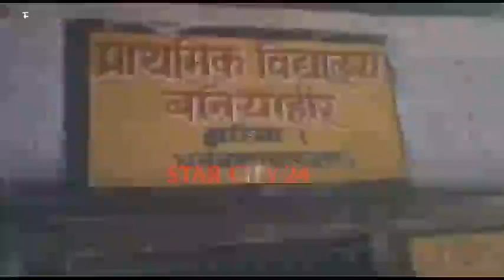मानवता के साथ-साथ मां की ममता शर्मसार, बंद शौचालय में मिला नवजात शिशु का शव